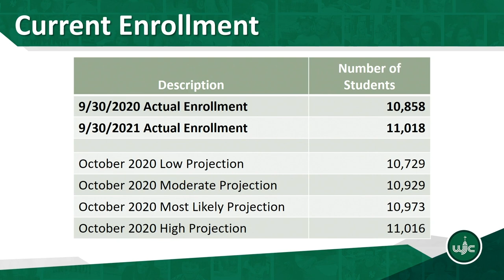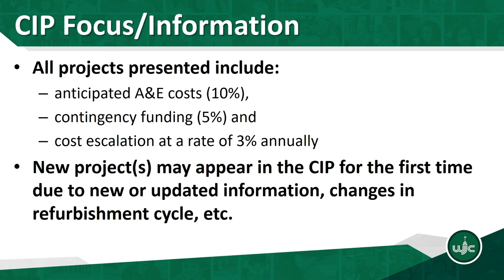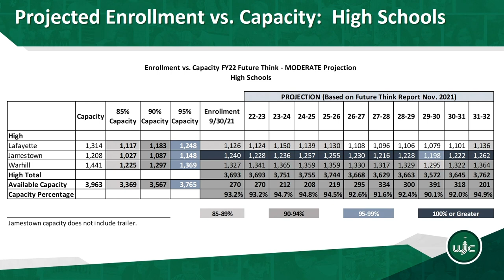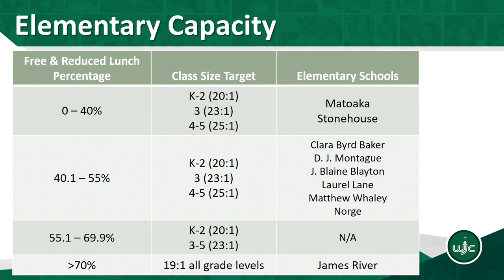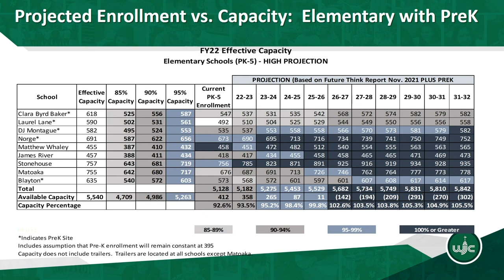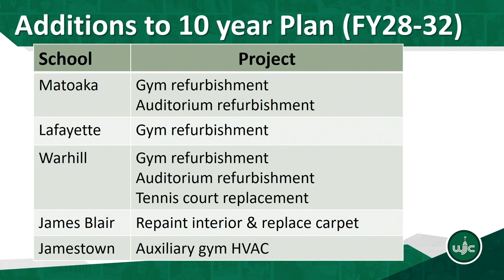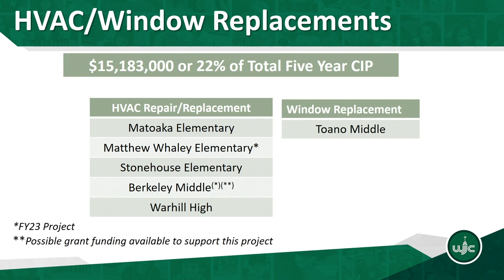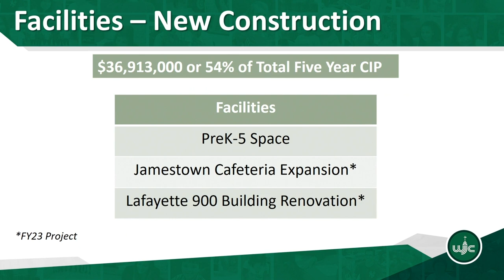WJCC Schools, JCC, WMBG City Council Joint Meeting